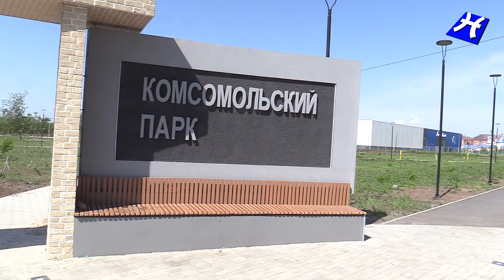Аллея предпринимателей в Комсомольском парке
Аллея предпринимателей в Комсомольском парке. Новошахтинск 2023